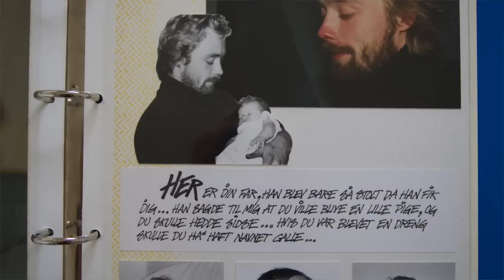Q&A Hvorfor hed du Sidse?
Få svar på det meste stilte spørgsmål i kommentarfeltet: "HVORFOR HAR DU SKIFTET NAVN?" - og mød min far!

- YouTube samarbejde:
skriv ‘Carla Mickelborg' i emnefeltet

UDSTYR

Mit kamera: Olympus Pen
Redigerings program: Final Cut Pro X

UDSTYR